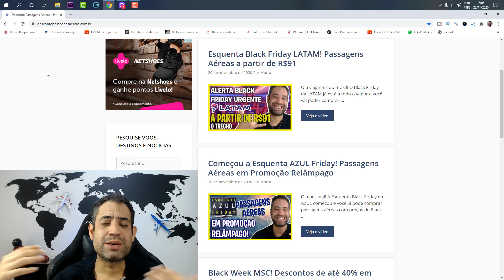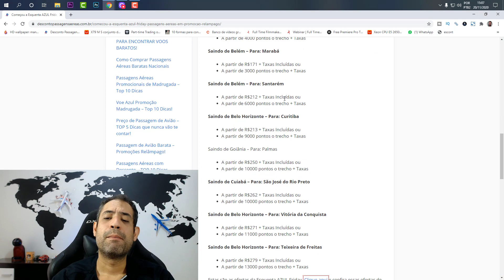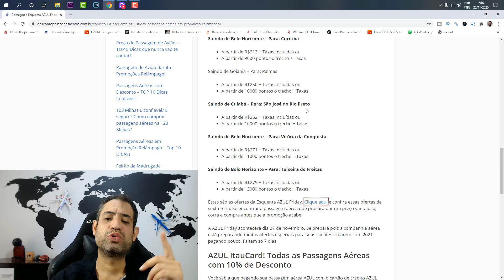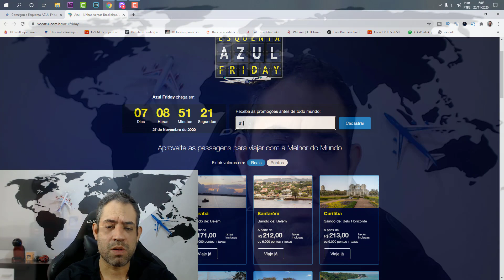BOMBA! COMEÇOU A [AZUL FRIDAY] COM PREÇOS INCRÍVEIS! É A BLACK FRIDAY AZUL CHEGANDO COM TUDO!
Olá pessoal! A Esquenta Black Friday da AZUL começou e você já pode comprar passagens aéreas com preços de Black Friday.

A Esquenta Azul Friday acontece durante o período de 09/11/2020 a 06/12/2020 e a companhia aérea terá ofertas de passagens aéreas, pacotes de viagem, além de promoções para os Clubes Tudo Azul, Azul Itaucard e Azul Cargo. Fique ligado no Desconto Passagens Aéreas pois iremos te informar sobre todas as novidades da Black Friday da Azul 2020.

E hoje você já pode comprar passagens aéreas AZUL em promoção relâmpago. Você vai encontrar trechos a partir de R$165 com taxas de embarque já inclusas. Você também pode adquirir a sua passagem aérea através dos pontos Tudo Azul. Com 3000 pontos do programa de fidelidade você já pode garantir passagens aéreas pagando somente as taxas.

O AZUL Itaucard é um cartão de crédito criado em conjunto com a AZUL e Itau e é perfeito para que gosta muito de viajar. Usando o cartão você acumula mais pontos no programa de fidelidade da AZUL, o TudoAzul.

Os cartões disponíveis são: Azul Itaucard Internacional, Azul Itaucard Gold, Azul Itaucard Platinum e Azul Itaucard Visa Infinite.